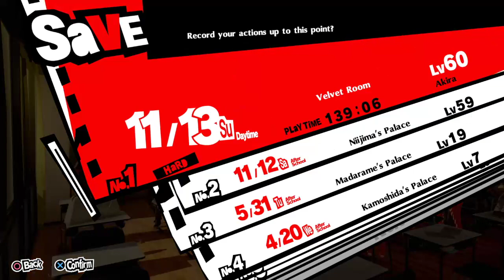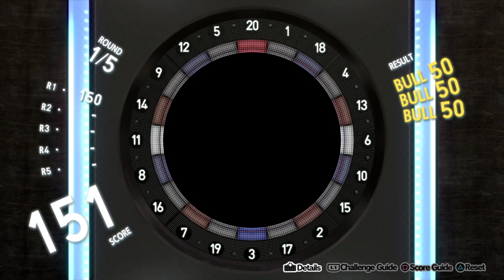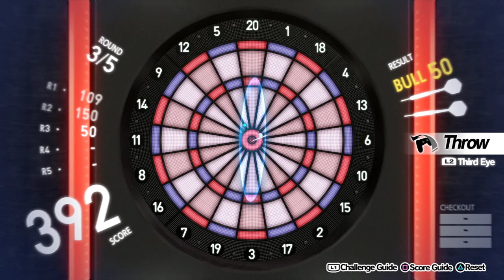Let's Stream Persona 5 Royal Episode 43: A Good Day to Confidant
Gang deals, art and rebirths

Dated: 3/19/22

Confidants:

Hanged 7

Emperor 10MAX

Devil 4

Empress 3